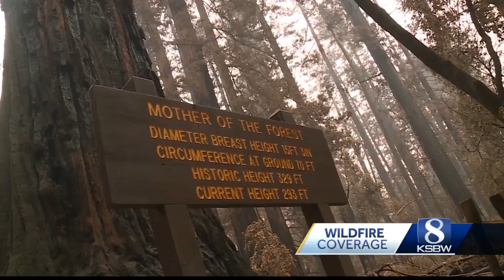Big Basin Redwoods State Park not expected to open for at least a year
The damage at the park destroyed several structures, but the redwoods remain resilient.